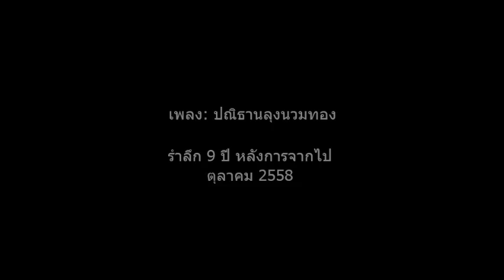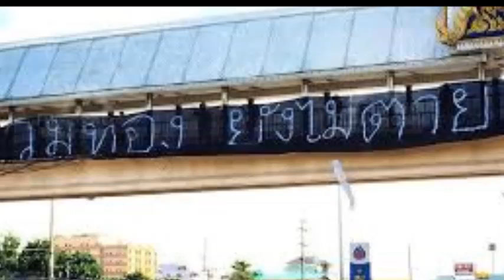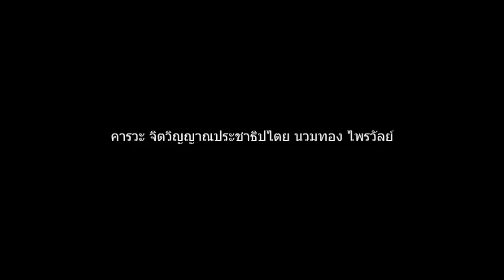เพลงปณิธานลุงนวมทอง คำร้อง/ทำนอง: Homo erectus บันทึกเสียง/เรียบเรียง:รถถังฝั่งธน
รำลึก 9 ปี หลังการจากไปของวีรชนประชาธิปไตยต่อต้านรัฐประหาร นวมทอง ไพรวัลย์ ...เผด็จการจงพินาจ ประชาธิปไตยจงเจริญ ประชาชนจงเจริญ